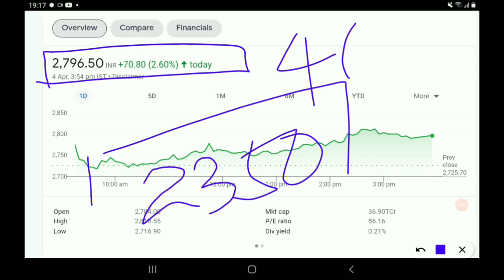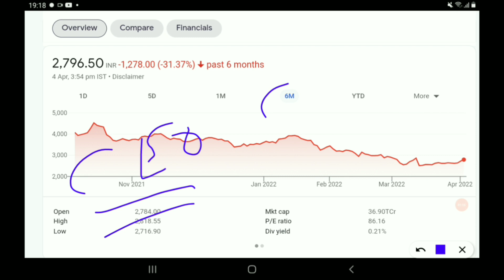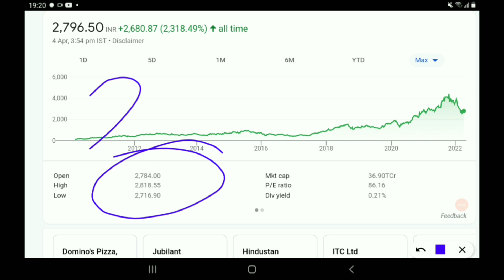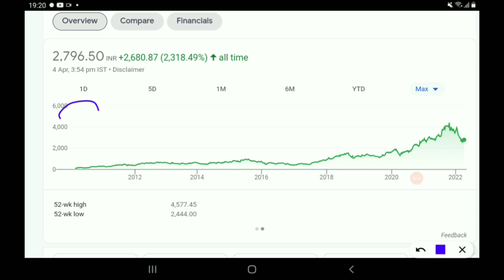इस दिन आपके 100 शेयर हो जाएंगे 500 शेयर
AFFLE INDIA@1538

IRCTC@1368

BAJAJ FINANCE@1829

DEEPAK NITRITE@491

INDIAMART@2299

 NAVIN FLUORINE@1435

BAJAJ FINSERV@4407

BERGERPAINT@464

HDFC LIFE@501

RELAXO FOOTWEAR@635

SAFARI INDUSTRIES@356

SRF LTD@3593

HLE GLASSCOAT@1523

AFFLE INDIA@1538

IRCTC@1368

BAJAJ FINANCE@1829

DEEPAK NITRITE@491

INDIAMART@2299

 NAVIN FLUORINE@1435

BAJAJ FINSERV@4407

BERGERPAINT@464

HDFC LIFE@501

RELAXO FOOTWEAR@635

SAFARI INDUSTRIES@356

SRF LTD@3593

HLE GLASSCOAT@1523